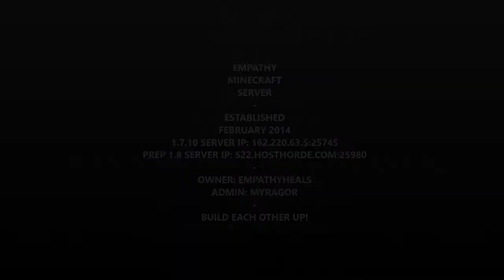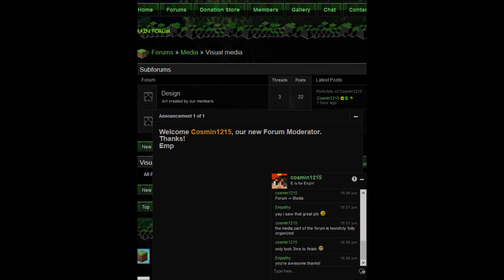Empathy Minecraft Server Places 9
Empathy servers places 8, 9/23/14. Our server IP is 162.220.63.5:25745. BUILD EACH OTHER UP!!